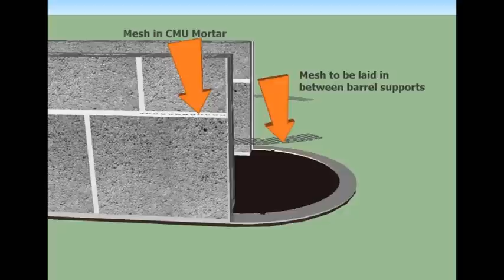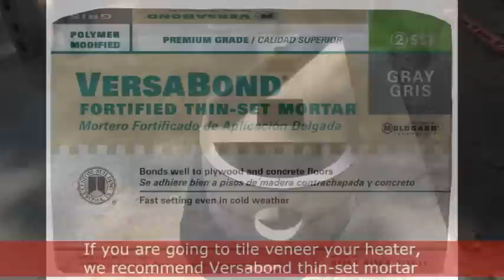Wood Burning Rocket Heater w Dragon Burner core 4in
We built this Dragon Heater in less than a day.  Of course the color of  the stove-pipe and barrel can be changed, as well as the tiles used. You can use the sketchup files (available w/ the plans) to try out many different looks to find the look that matches your decor.  It is an easy build that anyone can do.

Material used in this build are available at DragonHeaters.com